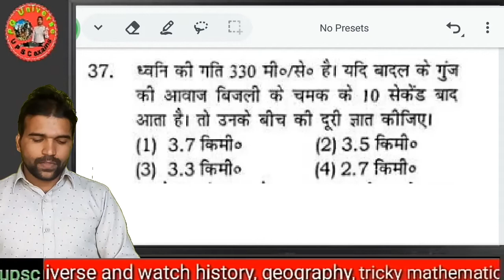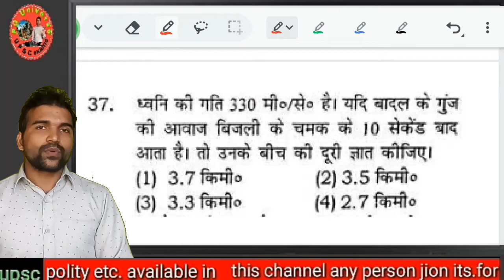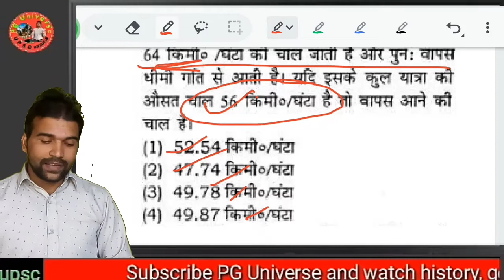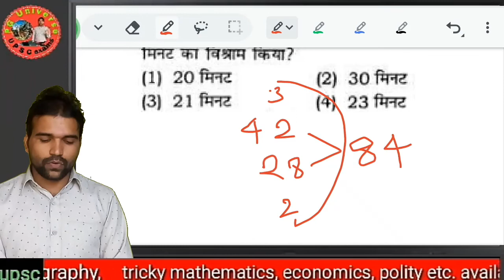Time & Distance best tricks,time & distance short tricks,time and distance in hindi,maths for ntpc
about me

   everyday

about video